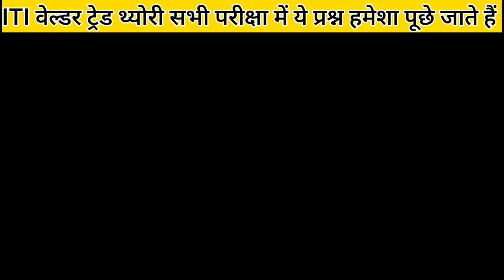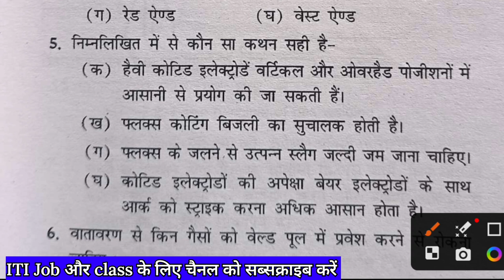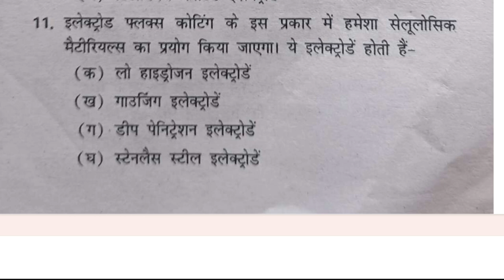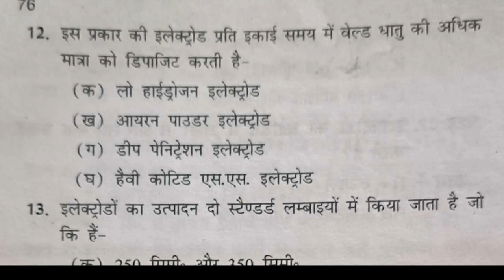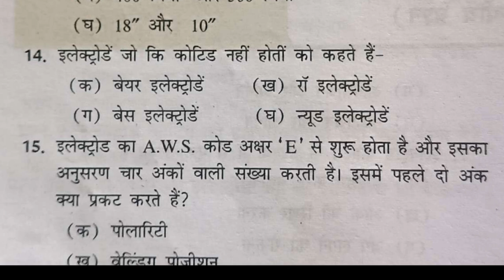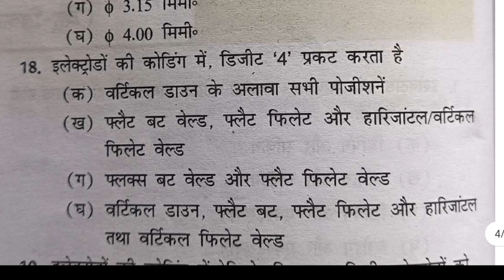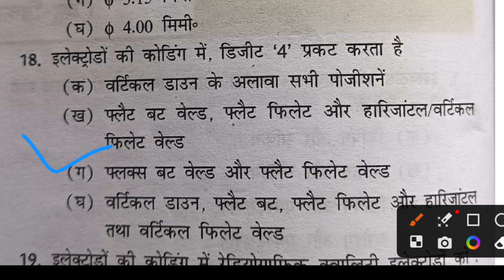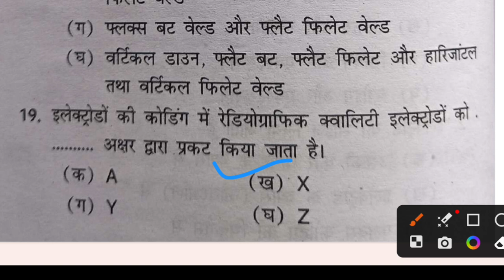ITI welder Exam 2024 | iti welder trade theory | iti welder question paper 2024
welder mcq practice
welder classes
welder mcq
welder classes for barc
barc welder classes
barc recruitment 2023 welder
barc welder mcq pdf
barc welder classes free
iti welder trade theory
welder theory